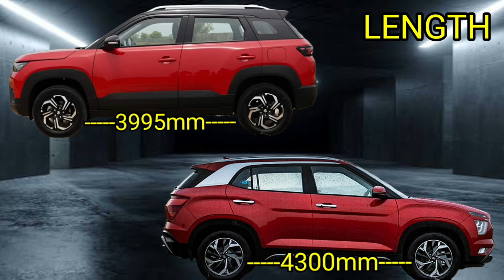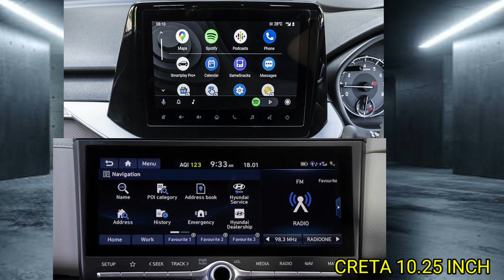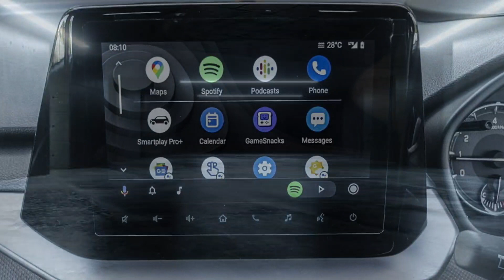Brezza 2022 facelift vs Hyundai Creta - Most detailed comparison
RAV4 VS HYRYDER
BREZZA VS CRETA
MARUTI VS HYUNDAI
2022 BREZZA VS CRETA
BREZZA FACELIFT VS CRETA FACELIFT
BREZZA VS CRETA